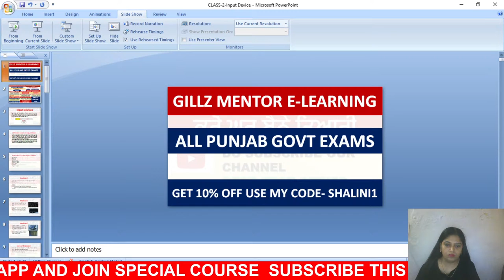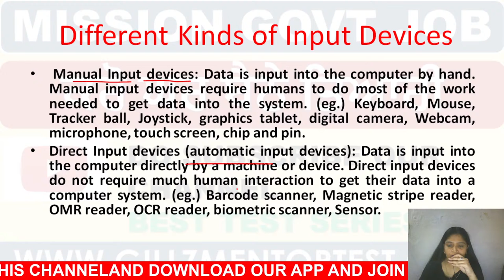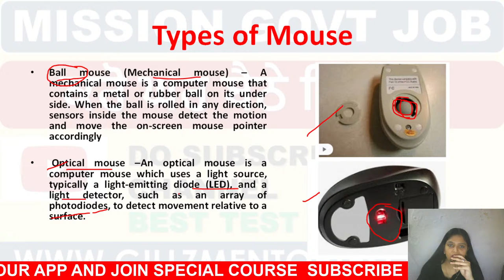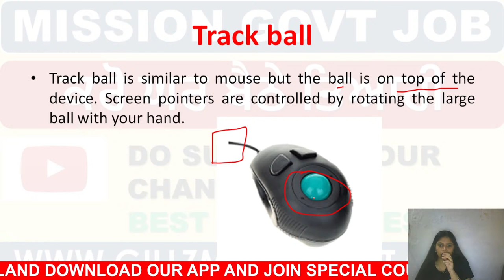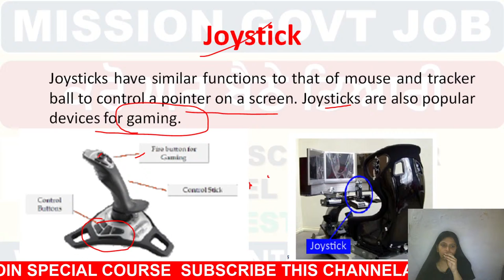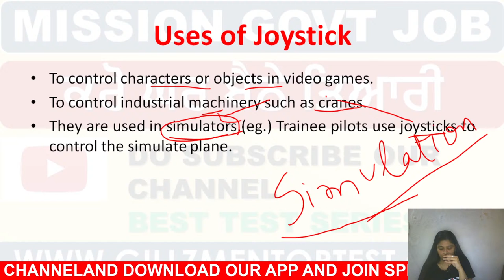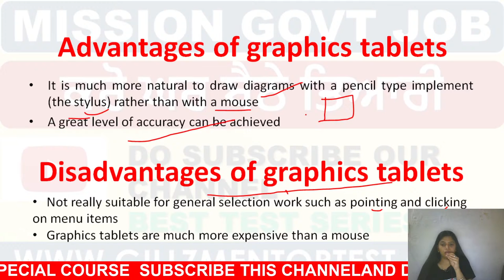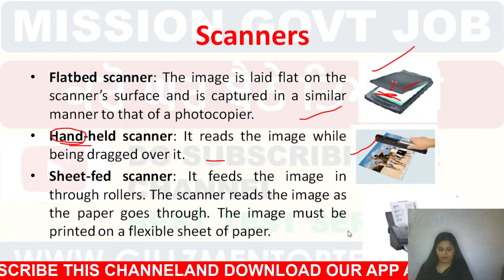LIVE 4:00 PM COMPUTER CLASS-4-A || INPUT DEVICE || FOR PPSC-PATWARI--PSCB-PPSPCL || IBPS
PUNJAB GOVT EXAMS FREE TEYARI || GILLZ MENTOR